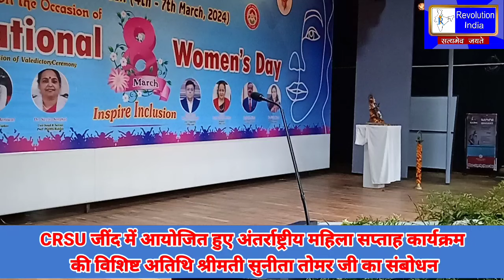अंतर्राष्ट्रीय महिला सप्ताह कार्यक्रम की विशिष्ट अतिथि श्रीमती सुनीता तोमर जी का संबोधन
CRSU जींद में आयोजित हुए अंतर्राष्ट्रीय महिला सप्ताह कार्यक्रम की विशिष्ट अतिथि श्रीमती सुनीता तोमर जी का संबोधन